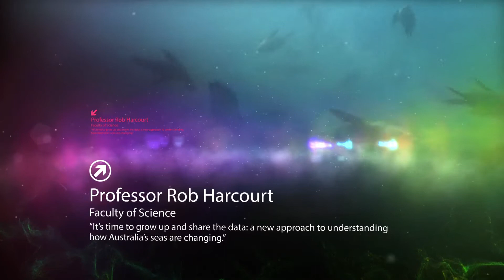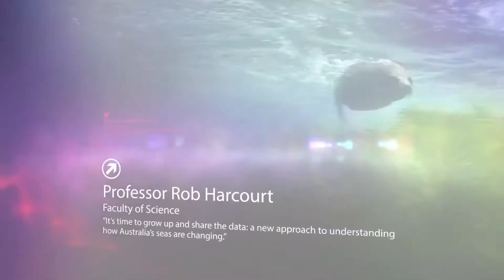It's time to grow up and share the data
Professor Rob Harcourt, Faculty of Science

A new approach to understanding how Australia's seas are changing.

Rob has pioneered a new collaborative approach to measuring how large marine vertebrates (seals, sharks, fish, seabirds) and invertebrates (lobster, cephalopods) utilise our coasts and oceans. By sharing information across multiple studies we are able to see the big picture, critical in this time of rapid environmental change. Rob has led the Australian Animal Tagging and Monitoring System supporting 120 researchers across 34 Institutions and over 60 research projects. 40+ postgraduate research theses have arisen from this network with many more on track. AATAMS is now global and has fundamentally altered our understanding of higher trophic level responses to ocean change.